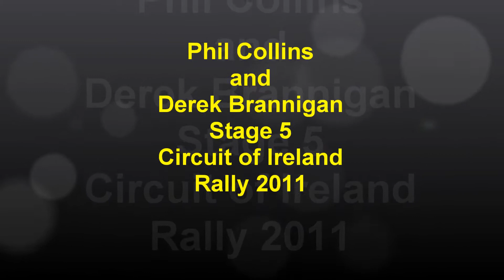Circuit of Ireland 2011 - Stage 5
Phil Collins rallying his Millington powered Ford MK2 Escort rallycar, we finished 5th overall in the whole rally with no issues to speak of. Please Like, comment and subscribe to our channel, also we are on facebook for the latest info and updates, photos ext. more stages of the Circuit of Ireland 2011 will be uploaded shortly please check our youtube channel by clicking on "jdattack" top left of the video box. thankyou and enjoy.